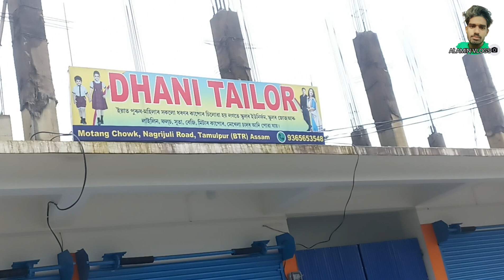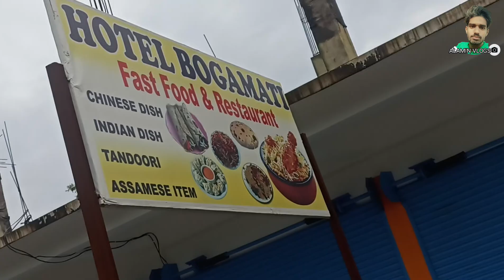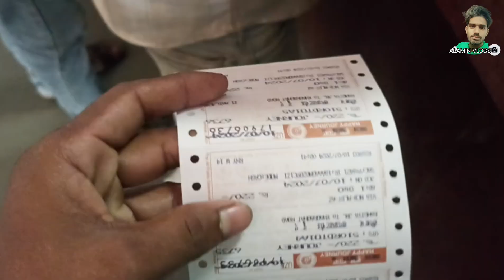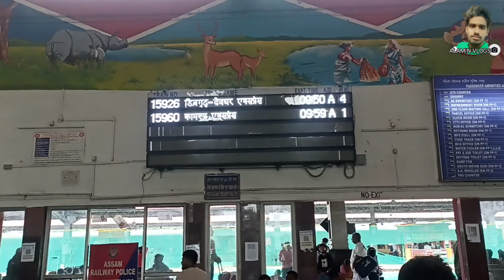Assam Vlog | আসাম থেকে চলে এলাম বাড়ী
your Queries,:-
Assam
Assam vlog
new vlog